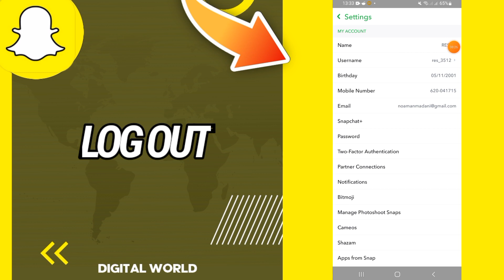How To Log Out From Your Account On Snapchat App